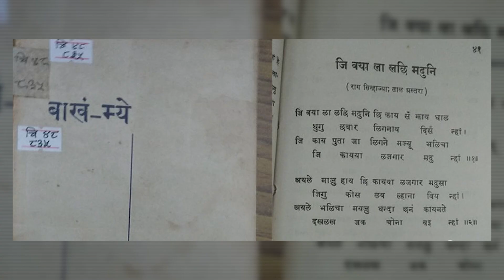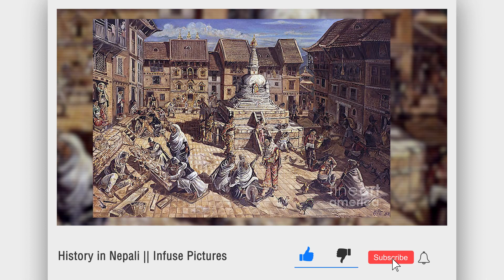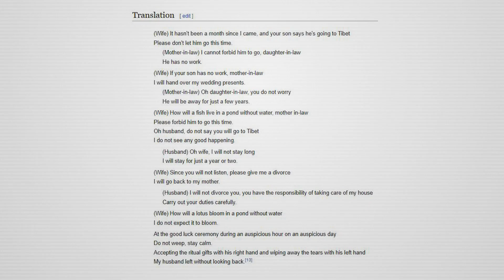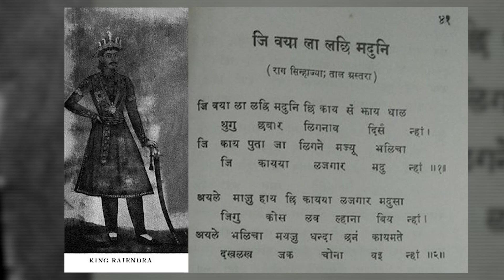मुना मदन (MunaMadan) || History in Nepali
मुना मदन (MunaMadan)

Sound: Anish Rajbhandari
Concept: Nian, Subigya Sunder Shrestha
Voice: Nian